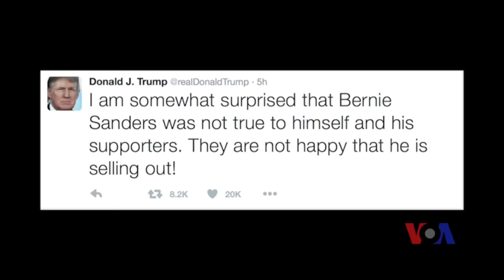长久期待后 桑德斯终于宣布支持克林顿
民主党总统参选人伯尼·桑德斯终于宣布支持对手希拉里·克林顿，这可能是朝党内团结迈出的重大一步。美国大选将在11月举行。